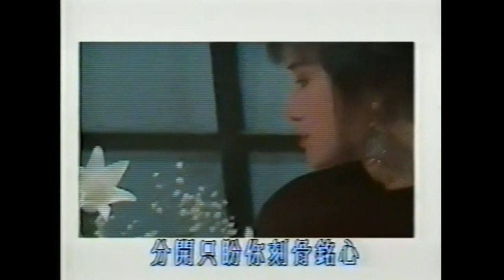黃凱芹 ~ 給您留念【Music Video 】